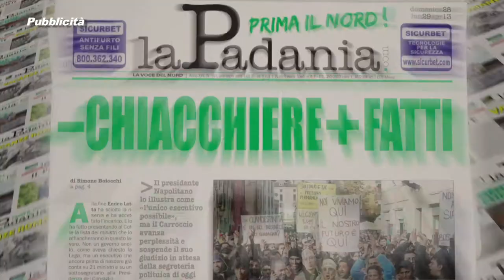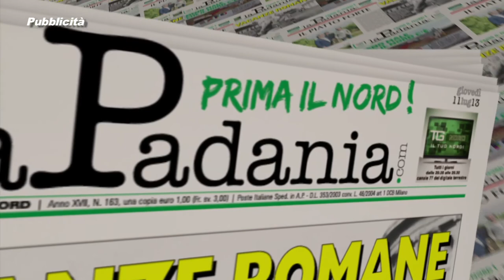Prima Il Nord - puntata n.15 - "LETTA LIBERA 17.000 DELINQUENTI"